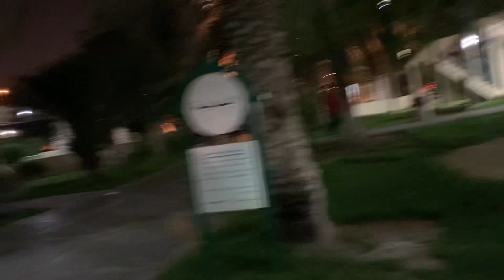Ang Ganda na pala ng Andalus Garden ngayon.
Bahrain Andalus Garden